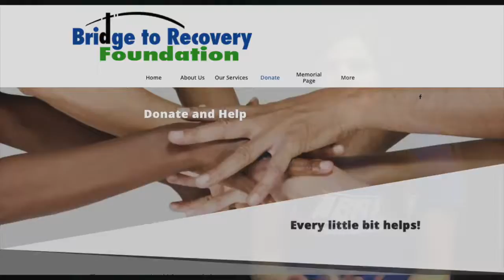Swim-a-thon fundraiser to be held at Cabrini Sunday, Nov. 11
Video by Anna Laquintano and Renata McGrath.